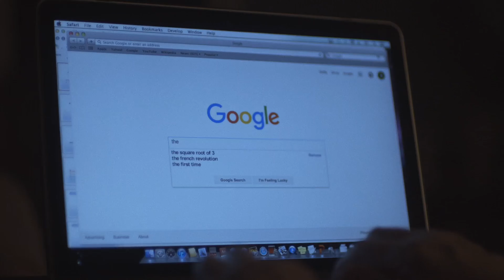Join The Movement | The OA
If you want to contribute to the movement check out and the subreddit r/TheOA on Reddit.

The fan based website is (Brit Marling has it on her instagram bio!!!).

The OA is a TV show that aired on Netflix. It has brought together a community of not just fans, but real people looking for ways to make more meaningful connections in this world.

The OA is all of us. It is a Collective. There is no one leader or group of leaders. Everyone is bringing their own contributions and ideas.